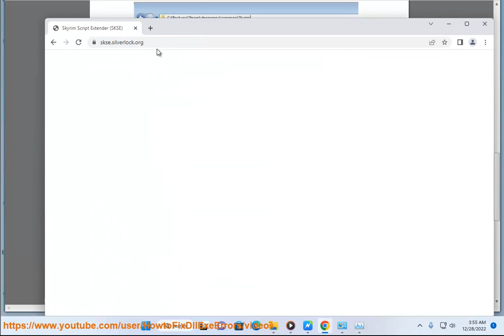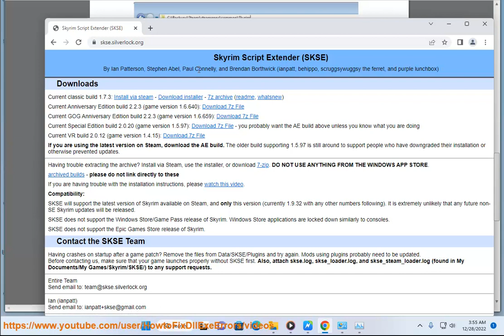Fix SKYUI Error Code 5 when playing Skyrim! Skyrim Error CE-34878-0? 1? 0xc00007b? (2023 Updated)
Here's how to Fix SKYUI Error Code 5 when playing Skyrim. To update Skyrim Script Extender (SKSE), access

SKYUI Error Code 5 is caused by a file overriding SKYUI, such as a map or inventory mod. Some possible solutions you can try are:

- Check the warning in MCM or check Data/Interface folder to find any loose files that may conflict with SKYUI. Delete those files or find out which mod has installed them.
- Disable the 'Favorites' menu in the mod manager settings.
- Discard the corrupted file that may cause the error. For example, if you get the error message 'SKYUI error code 5 inventorymenu.swf', delete the 'inventorymenu.swf' file from Data/Interface folder.
- Make sure that you have the master file set in the SKYUI.
- Update SKYUI and SKSE64 to the latest versions.

i. Skyrim error CE-34878-0 is specific to the PlayStation 4 and it means that the game you were playing has crashed³. There are some possible solutions you can try:

- Exit out of the game and ensure that you have the latest system and game updates installed.
- Restart the game and the PS4 firmware.
- Turn off face recognition in the PS4 settings.
- Re-install the original hard drive if you have changed it.
- Factory reset your PS4 if nothing else works.

ii. Skyrim error 1 is an error that occurs when you try to launch Skyrim Script Extender (SKSE), a modding tool that expands the scripting capabilities and functionality for mods. Some possible causes of this error are:

- The SKSE or the game itself may not have the elevated privileges to access certain system files.
- Some of the Mod Manager settings on your computer may not be properly configured.
- The SKSE may not be installed correctly on your computer.

Some possible solutions you can try are:

- Run SKSE64 as an administrator by right-clicking on the executable file and selecting Properties - Compatibility - Run this program as an administrator.
- Tweak Mod Manager settings by opening it as administrator and checking all the boxes under the Associations section in the General tab.
- Install SKSE properly using either Mod Manager or manual installation. You can follow the detailed steps from here.

iii. Skyrim error 0xc00007b is an error that occurs when you try to launch an application or game and it says "The application was unable to start correctly (0xc000007b). Click OK to close the application.". Some possible causes of this error are:

- The application or game may not have the elevated privileges to access certain system files.
- The Microsoft Visual Studio C++, DirectX, and .Net Framework libraries may be outdated or missing.
- The application or game may not be installed correctly or may have corrupt files.
- The hard drive may have issues or errors.

- Restart your PC and try launching the application or game again.
- Update Windows to the latest version by going to Settings - Windows Update - Check for Updates.
- Run the application or game with admin rights by right-clicking on the executable file and selecting Properties - Compatibility - Run this program as an administrator.
- Reinstall Microsoft Visual Studio C++, DirectX, and .Net Framework from the official Microsoft website.
- Uninstall and reinstall the application or game and make sure it is compatible with your system.
- Fix any corrupt system files by running the System File Checker tool at the command prompt by typing "sfc /scannow" and pressing Enter.
- Scan and fix any hard drive issues by running the CHKDSK tool at the command prompt by typing "chkdsk /f /r" and pressing Enter.

iv. Skyrim error 234 is an error that occurs when you try to launch the game and it says "Error, Failed to read install path = 234.". Some possible causes of this error are:

- The game may not have the correct install path in the registry.
- The game may have some corrupt or missing files.
- The game may not have the required libraries or permissions.

- Check and edit the install path in the registry by using the regedit command and navigating to HKEY_LOCAL_MACHINE\SOFTWARE\Wow6432Node\Bethesda Softworks\Skyrim. Make sure the InstallPath value matches the actual location of your game folder.
- Delete all the steam config files from your game folder and run the launcher again.
- Use the command sfc /scannow to scan all protected system files and repair the missing or corrupted ones.
- Delete all the xinput1_*.dll files from C:\Windows\System32 and download and install DirectX from the official Microsoft website.
- Install the latest .NET framework and Microsoft Visual Studio C++ from the official Microsoft website.
- Run the game with admin rights by right-clicking on the executable file and selecting Properties - Compatibility - Run this program as an administrator.
- Uninstall and reinstall the game and make sure it is compatible with your system.